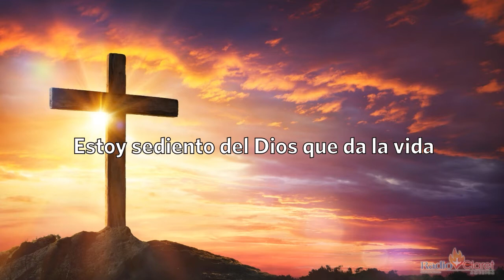El Evangelio de Hoy con el Padre Tony Díaz, cmf. 21 de Marzo del 2022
El evangelio de Hoy católico con las lecturas del día y sus reflexiones.

0:00 Intro
0:41 Primera Lectura
4:28 Salmo
5:39 Evangelio
7:02 ​Reflexiones de las lectura